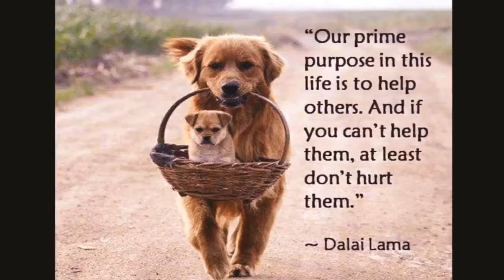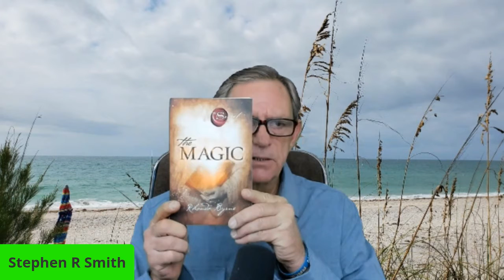2021 Vision with 20/20 Knowhow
The LWN Live with Nature celebrates 1 year as a registered non profit foundation that is helping many people create a life that they can be proud of. On this episode of Town Hall Get to Know,  Stephen R Smith, the Founder and Executive Director of the LWN Foundation will recap last year and share with you his vision for the new year, 2021. Utilizing laser 20/20 knowhow from last year, the LWN Live with Nature Foundation's has dynamic goals for 2021. We also plan to tell the story of how he ended up drunk, homeless, living in the woods of Sarasota, Florida and has rebuilt his life by making healthy choices.

You can download the e360tv app for your Smart TV and WATCH US on Roku, Amazon Fire, Apple and Android TV. We are also stream to The LWN Foundation Facebook page and our website.